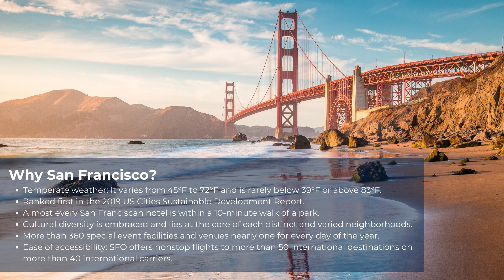Destination: San Francisco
San Francisco thrives on its sensory overload, from the hilltop sweeping views of Alcatraz and the San Francisco Bay, to the chilling fog that engulfs the city in summer. From the scent of sourdough bread baking along Fisherman's Wharf to the waft of a wood-fired pizza cooking in North Beach.

Those sensations prevailed even through the city's extended pandemic shutdown. What has been missing, though, is the city's soundtrack. But that is changing now that San Francisco is fully open. The roar of a full-capacity crowd at Oracle Park, home to the beloved San Francisco Giants, is back. Concert stages are opening once again, and starting this September, the ringing of cable cars will finally return to the streets of San Francisco.

for more information on our curated collection of the world's most prestigious hotels, cruise ships, DMCs, and travel partners.

Associated Luxury Hotels International (ALHI) is a Global Sales Organization,
Dedicated to the Meeting and Incentive Marketplace.

ALHI's distinctive portfolio is hand-selected, comprised of primarily independent luxury hotels and resorts and emerging luxury brands, each offering consistent four- and five-diamond quality service for meetings and events.